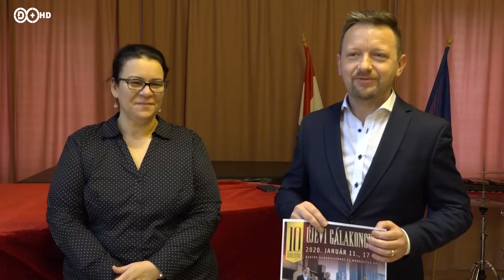2019. december 9. Újévi gála